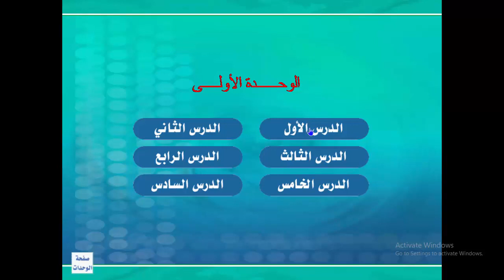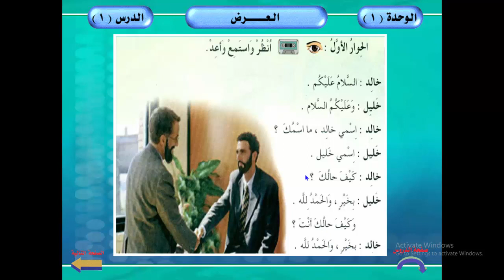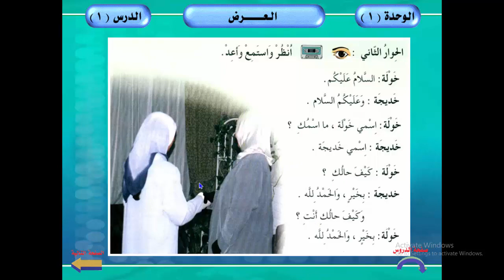PERKENALAN DALAM BAHASA ARAB /arabiyah baina yadaik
divideo ini dijelaskan tentang perkenalan menggunakan bahasa arab
dan kemudian dijelaskan pula arti atau terjemahan kalimatnya kedalam bahasa indonesia